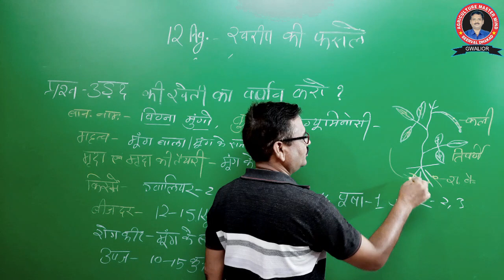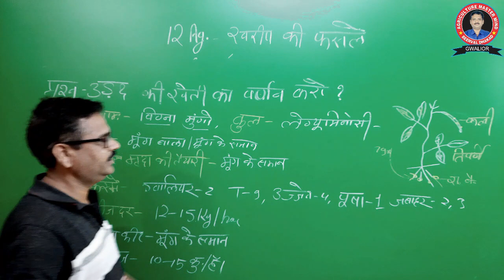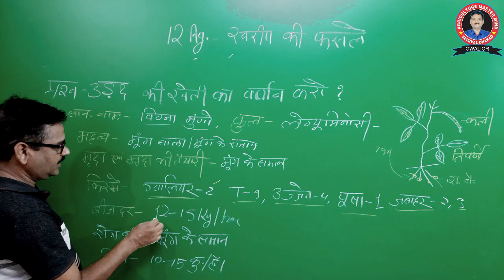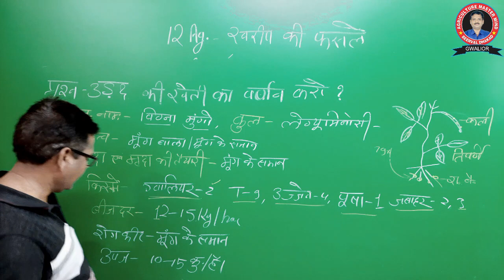Agriculture 12th Class , फसल उत्पादन || उड़द की खेती , Chapter -7, online agriculture classes ,Fasal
Agriculture 12th Class ,  फसल उत्पादन || Crop Production , उड़द की खेती , Chapter -7, 12th mp Board   fasal utpadan 12th mp Board , urad ki kheti

उड़द दलहन फसल होने के कारण वायुमण्डल की नाइट्रोजन का स्थिरीकरण करके भूमि की उर्वरा शक्ति मे वृद्धि करती है। इसके अतिरिक्त उड़द को उगाने से खेत मे पत्तियाँ एवं जड़ रह जाने के कारण भूमि मे कार्बनिक पदार्थ की मात्रा बढ़ जाती है। उड़द की फसल को हरी खाद के रूप मे उपयोग किया जा सकता है।

BEST KRISHI SANSTHAN GWALIOR   ,  AGRICULTURE CLASSES BY BEERVAL DHAKAD SIR

COURSES OFFER- MPPAT/ICAR/C.G.PAT/BHU/JET/SHIATS/AHDT/UPCATET/ADO/AFO/RHEO/RAEO/MCAER/TNU/AMU/BU

OTHER BRANCH: KARTAR HOTAL LE PASS ROXY PULL GWALIOR  (M.P.)

▶️Telegram Channel - Agriculture coaching classes gwalior
▶️Android apps  :  Agriculture  Coaching Classes

class-12ag
उड़द कीखेती
cropProductionchapter-7
उड़द में खरपतवार नाशक दवा